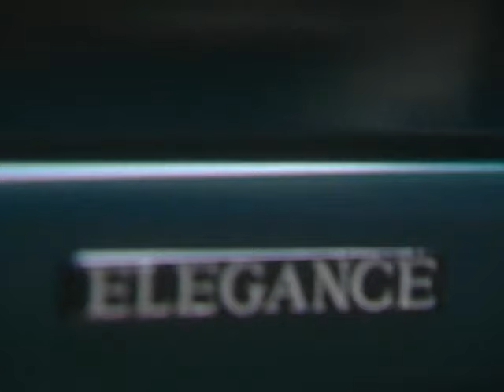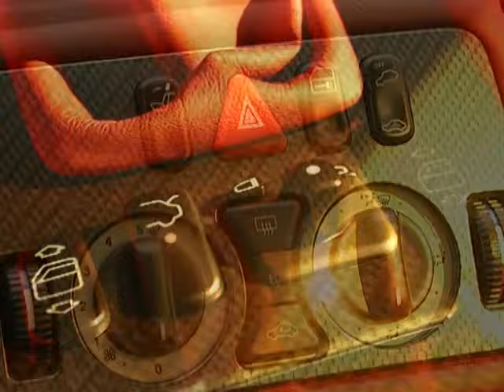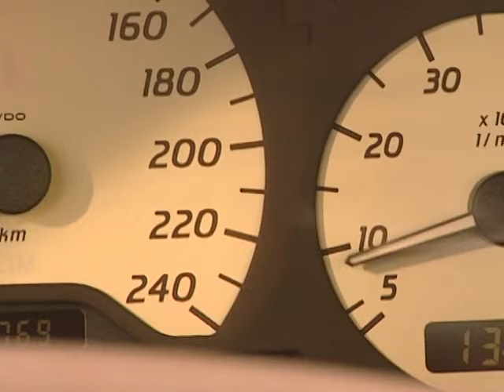Mercedes-Benz 1997 CLK 320 W208